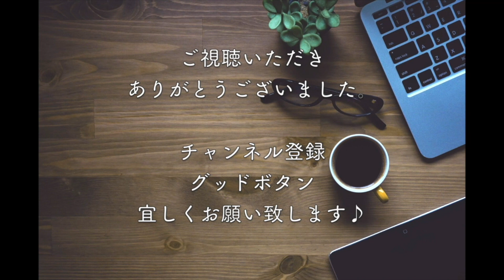【スーベニア】テイタム・オニール / スピッツ 叩いてみた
みなさんこんにちは！こちらのチャンネルでは主に叩いてみた動画をUPしています♪

今回はスーベニアより、"テイタム・オニール"
ライブ映えのこの一曲。
「余り」としての誇りをこの胸に
叩いています！

演奏内容は完全ではありませんのでご了承くださいm(__)m